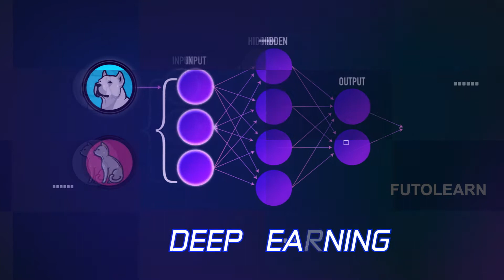FutoLearn AI & Coding - Online Live Training for Grade 1 to 12 kids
Artificial Intelligence and Coding for Schools (K12)

Grade 1 to 12, Curriculum for CBSE, ICSE, IGCSE & IB boards

One such initiative is FutoLearn AI and Coding, which introduce Artificial Intelligence (AI) to children at an early age to unlock creativity, enhance productivity, identify new possibilities and accomplish dreams on their terms. It will help students gather a strong foundation in technology and develop their secondary and cognitive skills. Most importantly, students will understand that they can be creators rather than consumers of the technology.